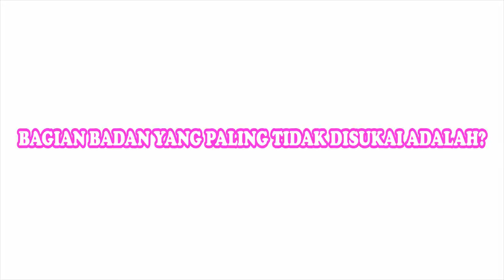Sonia Wibisono : Rahasia Putri indonesia Wilda Octaviana Situngkir